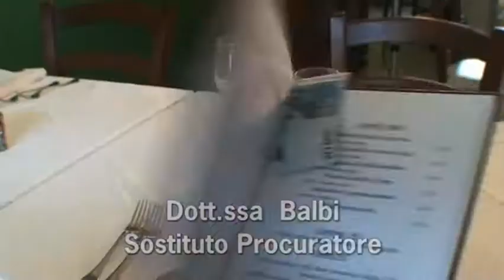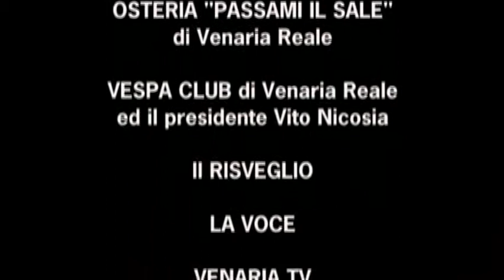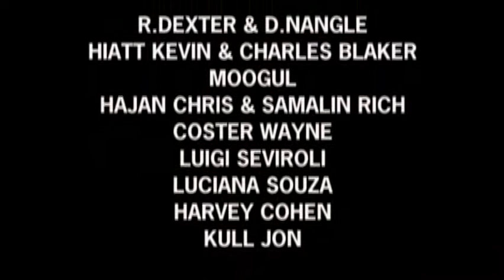DIVERSITA ' cortometraggio (fotografia Ranieri Saporiti)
Conquistare una donna non è semplice specialmente se.
Ranieri Saporiti direttore fotografia